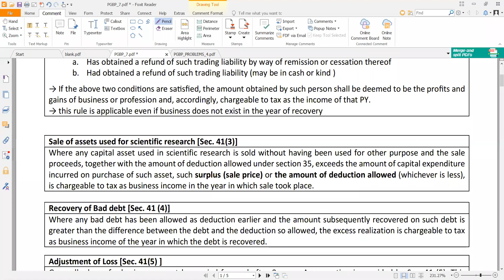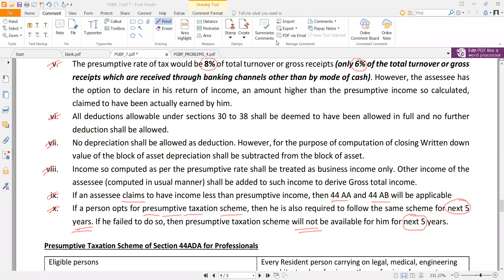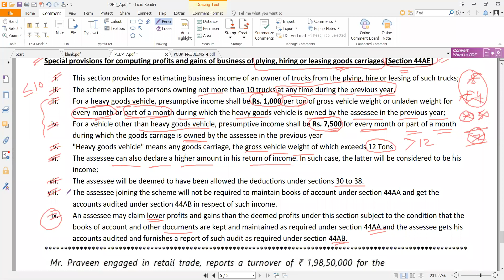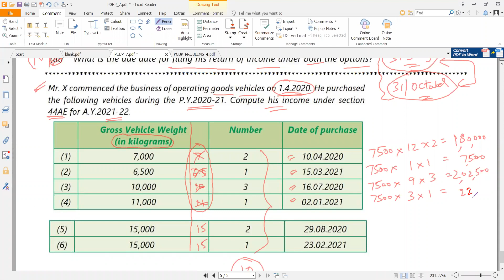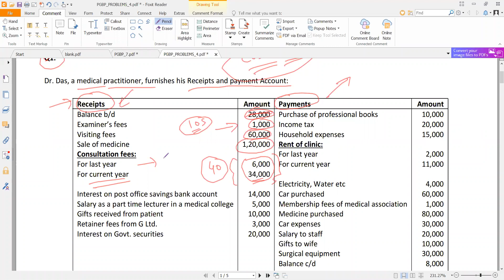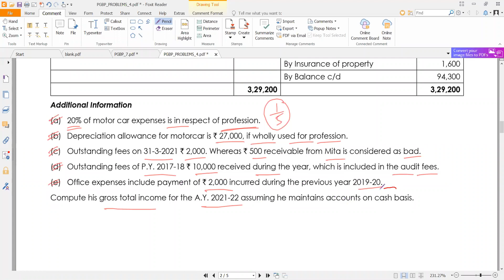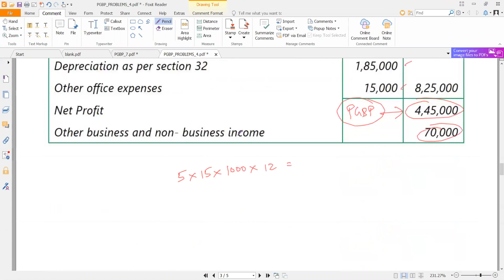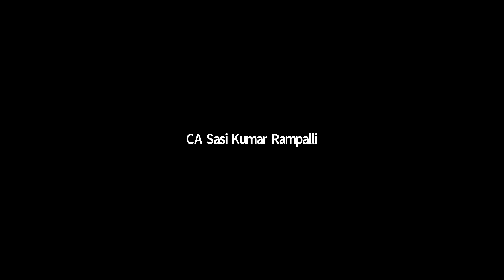INCOME TAX 01 JUN 2021